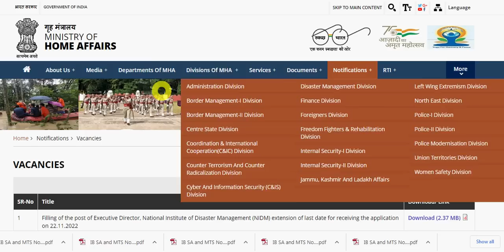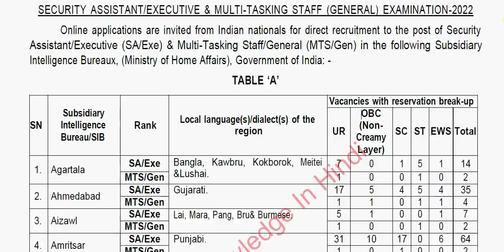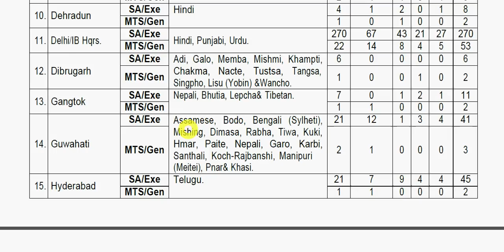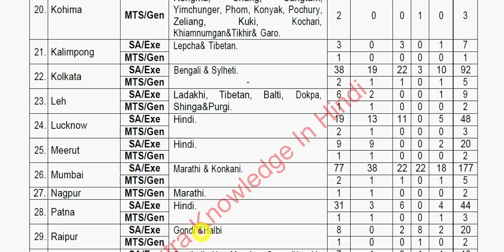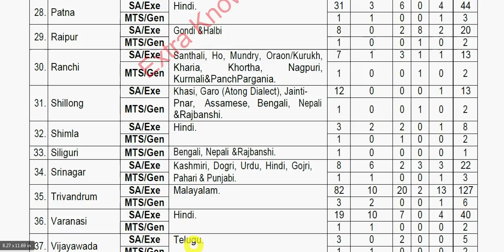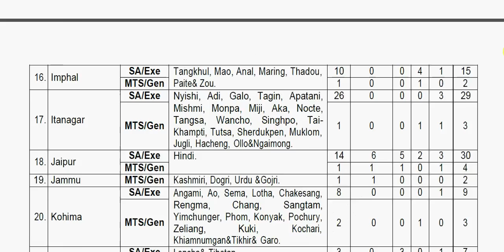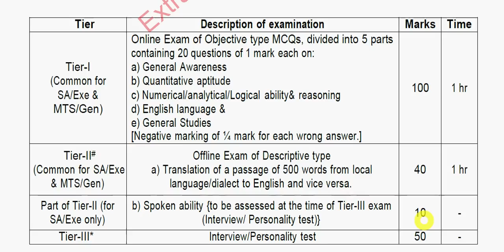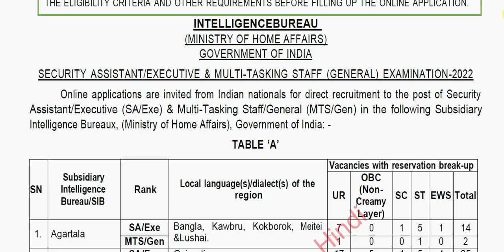IB Vacancy 2022 | IB Recruitment 2022 | IB MTS Vacancy 2022 | IB Security Assistant Vacancy 2022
Hello Friends mere youtube channel ‘Extra Knowledge In Hindi’ M apka Swagt Hai mere es Video m apko IB Vacancy 2022,IB Recruitment 2022,IB MTS Vacancy 2022,IB Security Assistant Vacancy 2022,Ki  information Milegi to Please Video Last Tak Dekhiyega.